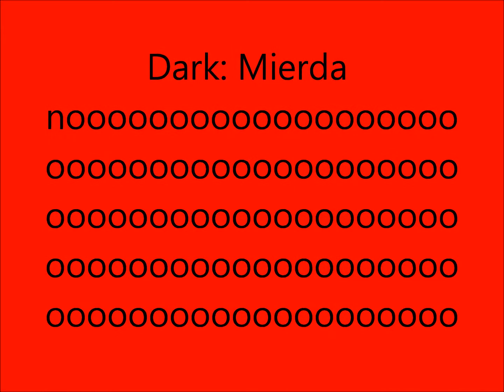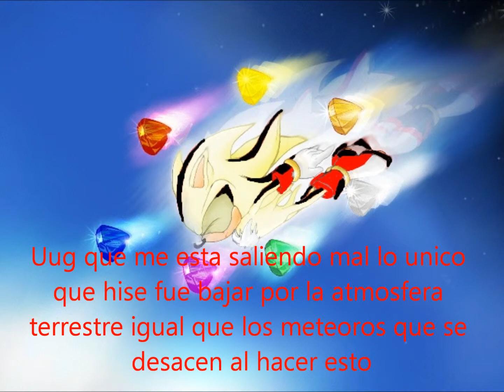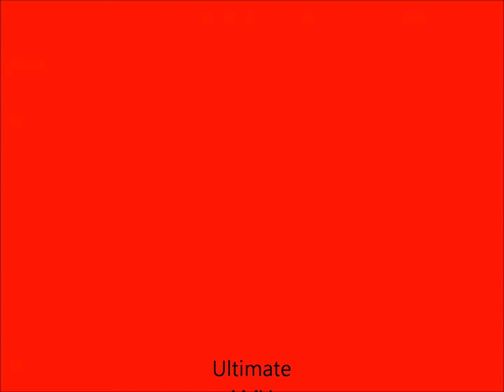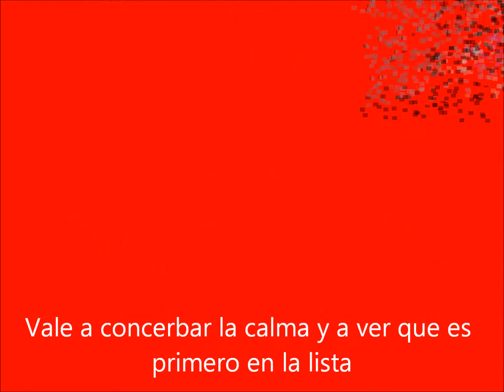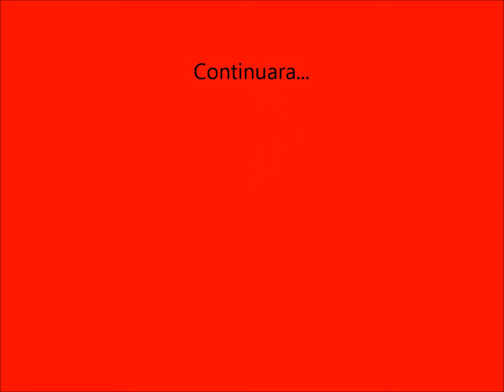El desmadre en navidad